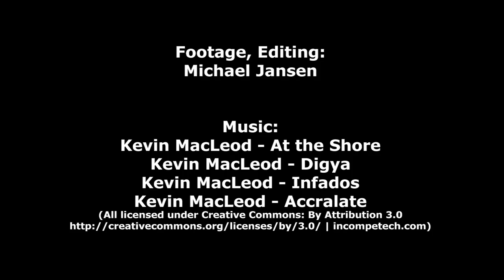Camp Moremi - Game Drives | November 2013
Some game drive impressions taken at Camp Moremi, situated in the Xaxanaka area of Moremi Game Reserve (Okavango Delta, Botswana).

Thank you Elangeni African Adventures / Desert & Delta Safaris for a beautiful honeymoon.